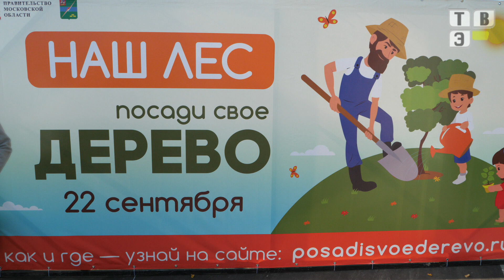ТВЭл - Акция Наш лес. Посади свое дерево прошла в Электрогорске. (24.09.18)